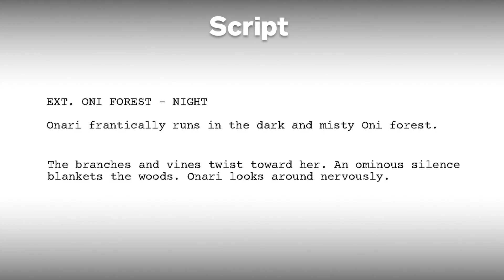Onari’s Run: From Script to Final Film | ONI: Thunder God's Tale (2022)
Onari’s Run: From Script to Final Film

It all starts with a script. How does an intense moment translate to film?

Watch this Onari running in the forest moment from ONI  to see how a shot starts as a script and becomes a fully realized 3D film.

1: ONI Script
2: Very First Concept Art by Robert Kondo
3: Modori Bridge Design by Kenard Pak
3: Modori Bridge Concept Art by Yohei Hashizume
4: 3D Test Animation by Toshihiro Nakamura
5: Storyboards by Michelle Lam
6: Animation by Daiki Kubota & Dianto Ario Alfa
7: Final Film is streaming now on Netflix!

ABOUT - ONI: Thunder God’s Tale In a world filled with Japanese mythological oddball gods and monsters, one of the creatures' free-spirited daughters, Onari, is determined to follow in the footsteps of the mighty heroes of lore, but her unique powers are yet to be revealed. Does she have what it takes to fight to protect her peaceful village from the encroaching threat of the gods' mysterious enemies, the "Oni”?

Streaming now on Netflix!